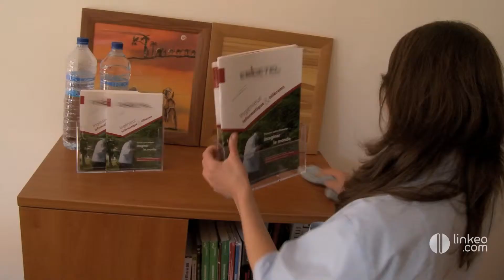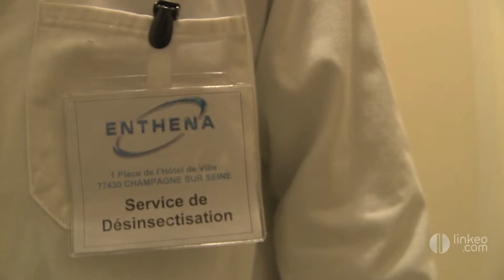ENTHENA: entreprise de nettoyage et de désinsectisation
- ENTHENA est installée depuis 1997 à Champagne sur Seine et intervient en seine et marne dans les secteurs de Fontainebleau, Monterau, Melun et Nemours mais également dans toute l'île de France. Chaque jour, nos équipes mobiles, interviennent sur différentes prestations à la demande de nos clients, dans le domaine du nettoyage, de l'hygiène et de la désinsectisation. Nos collaborateurs sont à votre écoute de façon permanente. Ils vous conseillent sur les prestations qui seront utiles à vos besoins, vous proposent les meilleurs rapports qualité prix, établissent tout devis pour répondre à vos demandes et effectuent les contrôles nécessaires au cours de chaque intervention. Nos agents sont formés aux différentes méthodes de nettoyage en fonction de leurs spécialités et vous apportent la qualité que vous êtes en droit de réclamer.
Vous apporter plus qu'un service, telle est notre priorité.